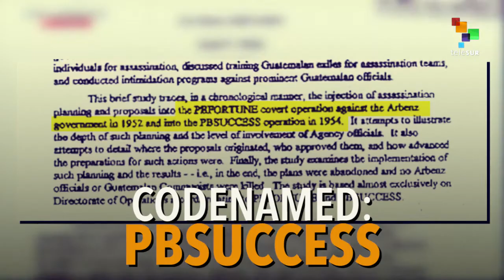The 1954 U.S. Coup In Guatemala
The former president of Guatemala, Jacobo Arbenz was forced to flee to Mexico City on June 27, 1954, because of a coup. The 1954 coup was backed by the United States government.